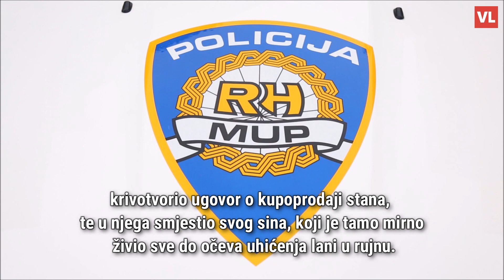Zadavio je žicom, bacio u bunar, oteo stan, a 11 godina kasnije panično zvao oca: "Kopaju bagerima"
Kada je policija ponovno pokrenula istragu nestanka nesretne žene, prije no što je Keleminčić uhićen, on je jedno vrijeme bio tajno praćen i prisluškivan. Tajno su snimljeni razgovori koje je vodio u rujnu 2022. s raznim osobama dok su psi za detekciju mrtvih tijela njuškali po njegovu imanju u Prečnom.